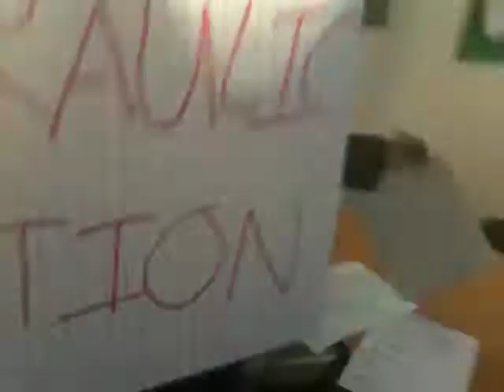Coastal Erosion on a Discordant Coastline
How do discordant coastlines erode? In this video we show you how!